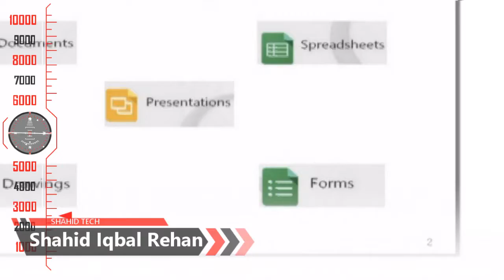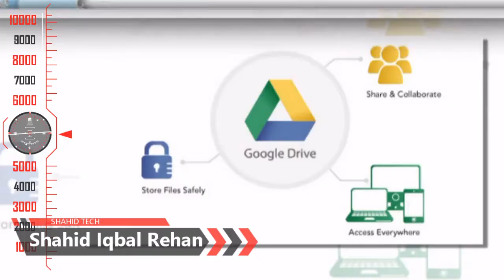Google Drive: Soon Can Back Up Your Whole Computer | Shahid Tech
Admin
Shahid Rehan
Phones

Music
Minecraft
Movies
Drake
Beyonce
Frozen
Happy
Afrikaans: mobiele rekenaar en tegnologie
Arabic: الكمبيوتر المحمول والتكنولوجيا
Azerbaijani: mobil kompüter və texnologiya
Belarusian: мабільны кампутар і тэхналогіі
Bulgarian: мобилен компютър и технология
Bengali: মোবাইল কম্পিউটার ও প্রযুক্তি
Bosnian: mobilnih računala i tehnologije
Catalan: ordinador mòbil i la tecnologia
Cebuano: mobile computer ug teknolohiya
Czech: mobilní počítač a technologie
Welsh: cyfrifiadur symudol a thechnoleg
Danish: mobil computer og teknologi
German: Mobile Computer und Technik
Greek: φορητό υπολογιστή και την τεχνολογία
English: mobile computer and technology
Esperanto: mobile computer